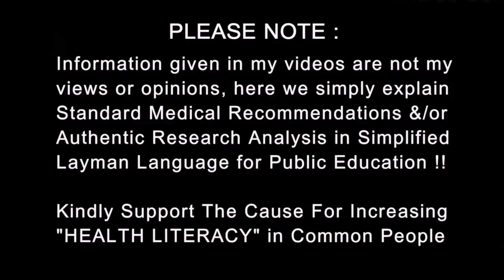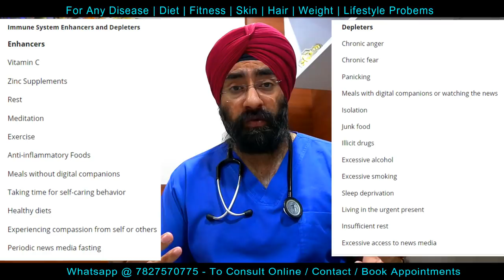Relax! STRESS will Reduce Immunity & Increase Infections | Explained by Dr.Education